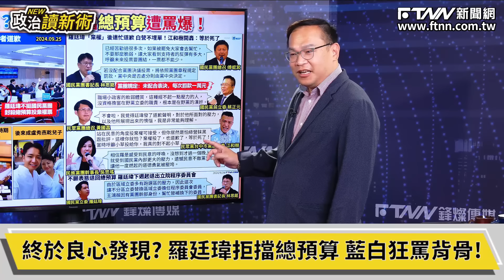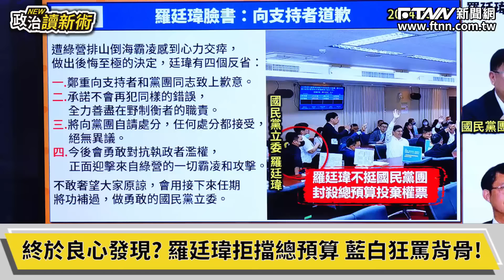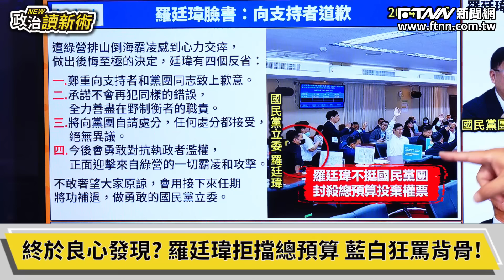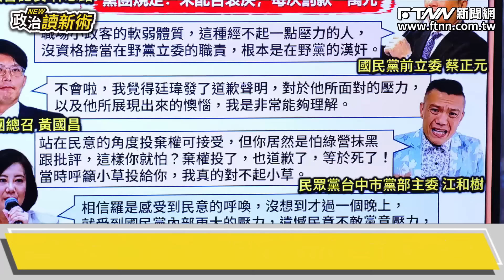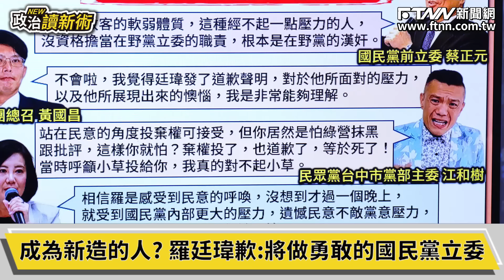羅廷瑋惹怒藍白 !莊瑞雄爆他真面目 !藍營大咖也傻眼？！｜王義川 溫朗東 林育卉 莊瑞雄【政治讀新術】必看爆點20240926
主持人：王義川
來賓：立法委員　莊瑞雄｜時事評論員　溫朗東｜資深媒體人　林育卉